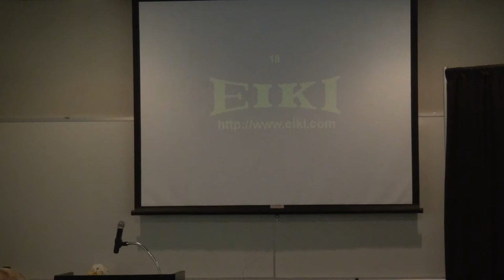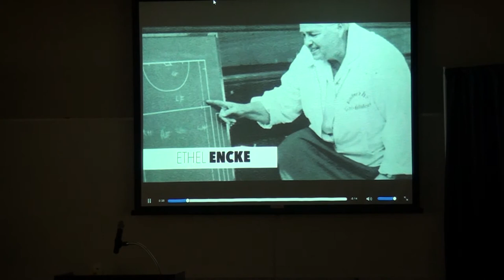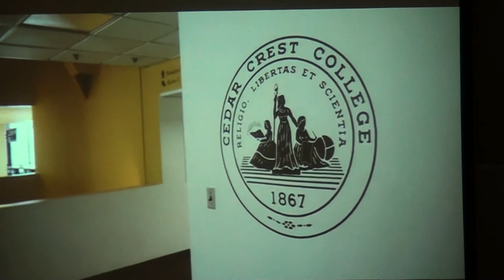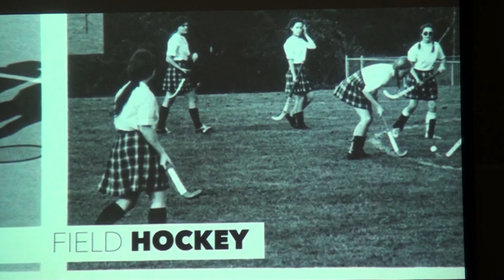2014 Hall of Fame Part 3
The 2014 Cedar Crest College Athletic Hall of Fame Induction Ceremony Part 3